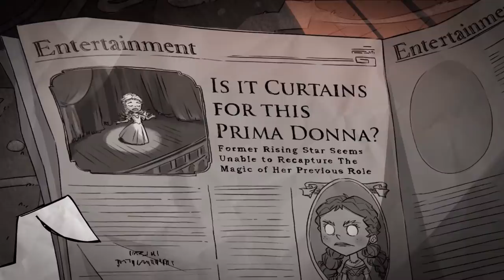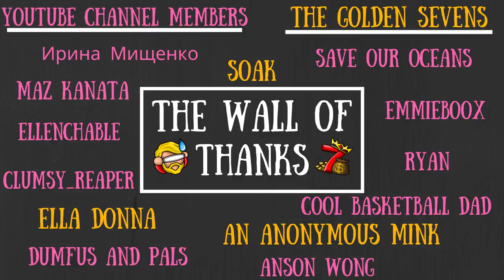Don't Starve Together Guide: Wigfrid [REWORKED] [NEW UPDATE]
VIKING SCREECH FOR THE THIRD TIME!

To Those Who Make It Possible:

MazKanata II Kyra_Blake II Ken Aguasa